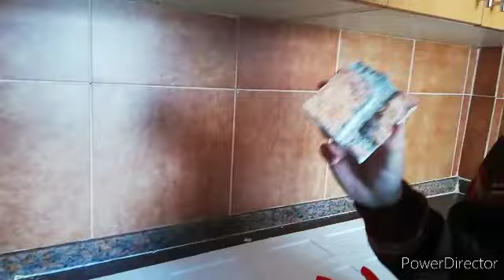Taş Duvar Görünümlü Strafor Kaplama Paneli (Kapsamlı) - Styrofoam Stone Wall Covering.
Taş Tuğla duvar panelini uyguladık kapsamlı olduğu için video uzun sürmektedir ama devamlı dikkat edilecek bilgileri verdik dikkatli izleyerek sizde güzel sonuçlar elde edebilirsiniz. Hepinize kolay gelsin...